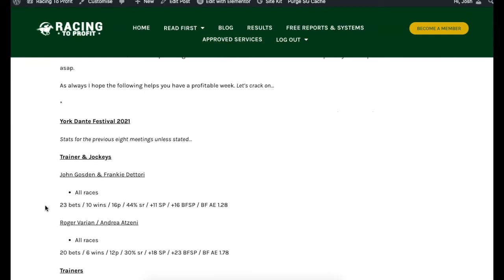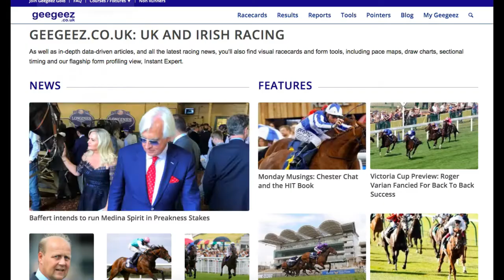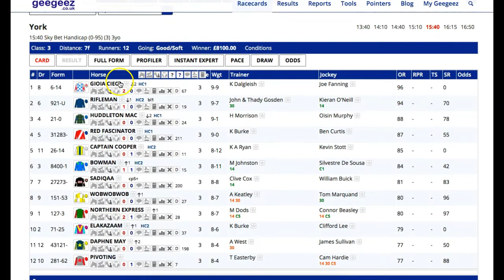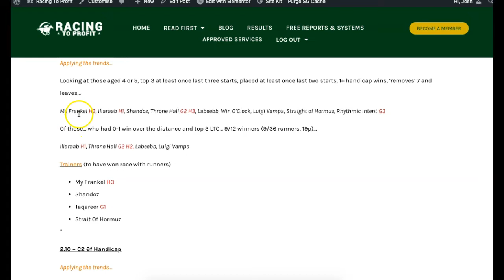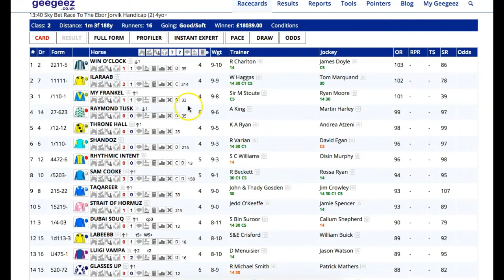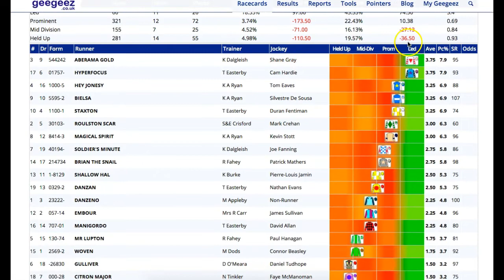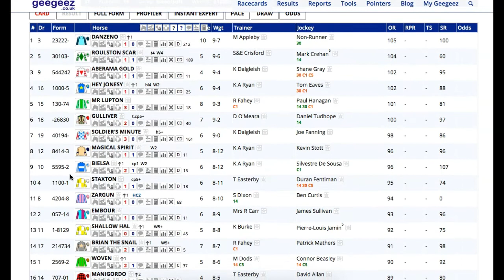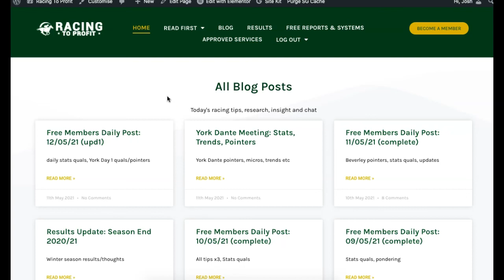York Dante Meeting Day 1 Preview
A look ahead to Day 1 at York's Dante meeting, with a closer look at the two Class 2 handicaps, using my stats & trends as a starting point. You can find these on the blog